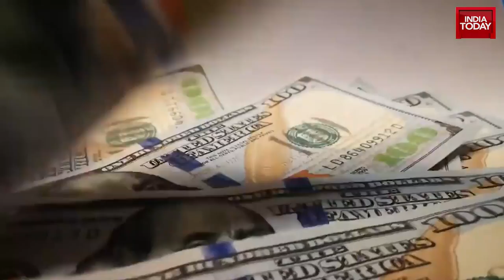Newstrack With Rahul Kanwal Promo: World Caught In State Of Permacrisis | Top Economists Exclusive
Watch the show on India Today TV At 8 PM Today.